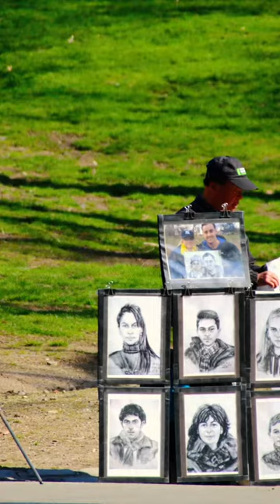Spring 2015 New York, by Ashraf Hassanein lenses